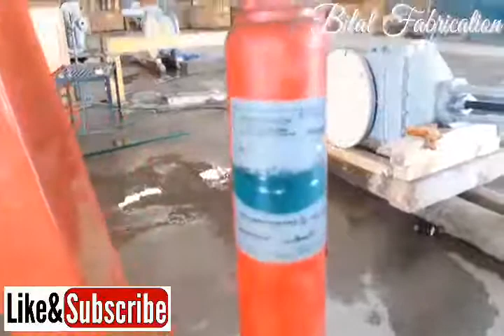Hydraulic Floor Crane - Jack Trolley crane | FIRE WATER Gate valve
In this video i am going to show you Hydraulic  floor crane and Fire water gate valve.
With the help of this crane, we can easily Can handle heavy Equipments  from one place to another.
We can use it above the plane floor ,Never use it on a clay floor,, This can injure you or cause your load to fall.
Hydraulic floor cranes are used very safety If you make a slight mistake then there can be some big loss.
If you want to make it in your workshop then you can easily fabricate it in your workshop.
The second thing I showed you in this video is a gate valve We use this gate valve in fire water lines.

I am a mechanical technician and I make videos based on my experience.
If I have made a mistake in this video, you are kindly requested to correct it.